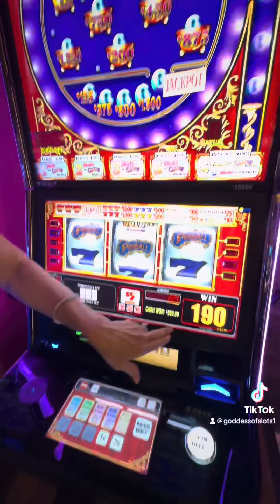Pinball is one of my fav games!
Pinball is one of my favs!